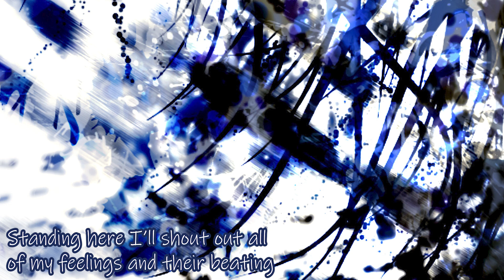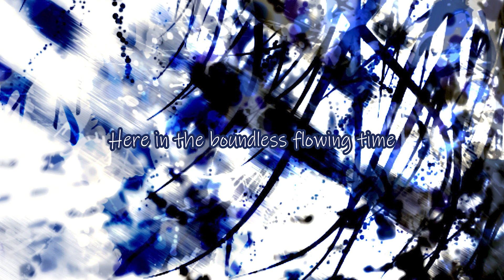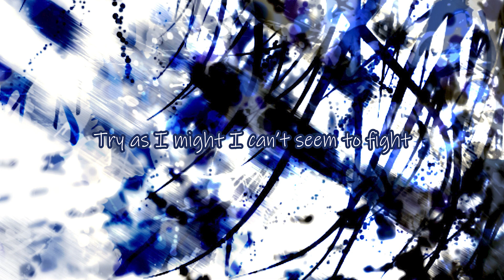【Ninezero】+REVERSE (English Version)【Synth V Studio Pro】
Original: Niki Ft. Lily
Art: tikuwadx

English Translyrics: David Toth

UST: rokurin122
I don't know how this came out like this, but I may have gone a bit crazy using Zeronine for his first upload. He's so much fun to use, and has a big range, so I used him like he was a Vocaloid. Which means, boy went super high and still hit the notes, god dang!!! 10/10 would recommend!!!

I got him on like, day 1, and only finished the cover now. Kept adding things and such. But man, Dreamtonics weren't kidding when they said metal/rock. It's so gooood!

I also ended up buying Feng Yi when I got Zeronine, so I may have a cover for her soon, or maybe Zeronine's uniqueness will have me spewing out more covers for him. We shall seeeeeee!

(Judge me on my trashy takes, and some updates!)

(For the stuff that didn't make it.)